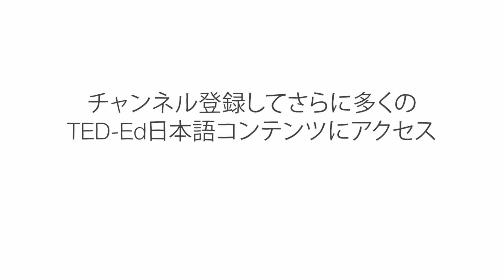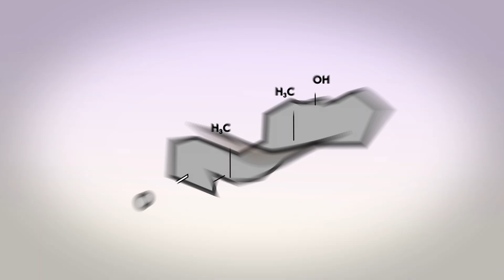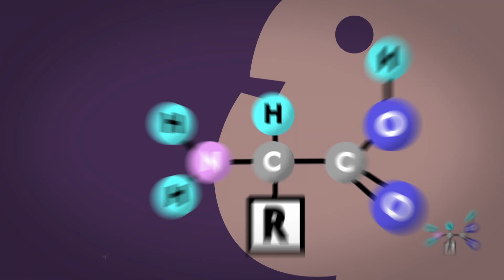筋肉はどうやって成長する？- ジェフリー・シーゲル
人間の体には、体の結合、維持、動きを扶ける600以上の筋肉があります。筋肉には、絶えず注意を払う必要があります。なぜなら、日常的に筋肉をどのように扱うかにより、それが劣化するか成長するかが決まるからです。ジェフリー・シーゲルは、睡眠、栄養、運動をうまく組み合わせることにより、筋肉をいかに可能な限り大きく強く維持するかについて説明します。

Jeffrey Siegel によるレッスン、Brett Underhill  監督。